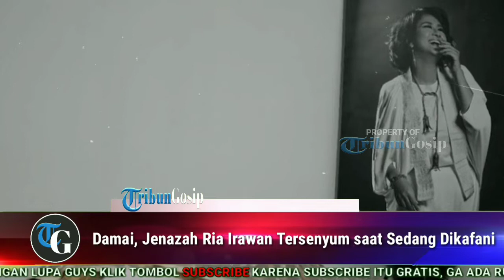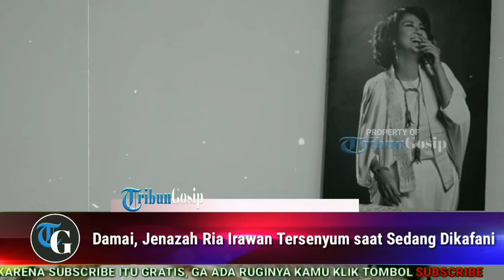D4m4ii, Jen4z4h Ria Irawan Ters3nyum saat Sed4n9 Dik4ffani